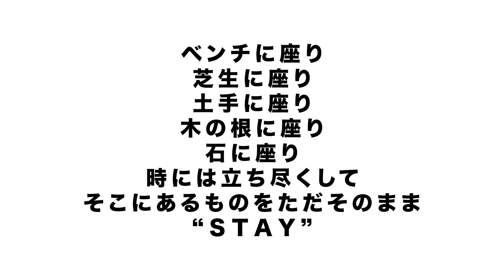#8 “STAY” 京都 8/52 知恩院 7月22日 朝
ベンチに座り
芝生に座り
土手に座り
木の根に座り
石に座り
時には立ち尽くして
そこにあるものをただそのまま
“STAY”

⬛️撮影データ
撮影日時：7月22日　朝
撮影場所：京都市東山区林下町
アクセス：京都市営地下鉄 東山駅から徒歩約１５分

⬛️映像
基本的には編集なしですが、
個人情報(個人が特定される恐れのある情報)が写り込んでいる場合は
部分的に削除しています。

⬛️音
現地の音をそのまま記録しています。
そのままの音が一番良いとは思いますが、
この動画の音をミュートにして、
別の音を流しながら映像を楽しんでもいいと思います。
自由ですから。

⬛️複数言語展開について
現在は日本語と英語のみの展開ですが、
環境が整い次第、日本語、英語だけでなく
フランス語、ロシア語、中国語に翻訳した
動画を公開していきます。"

⬛️今後のコンテンツ(予定)
UNDER(京都市)
24(京都市)
SEA
HOUSE
FIRE
SEA UNDER
MOVE
CARE
FUSION  … and more